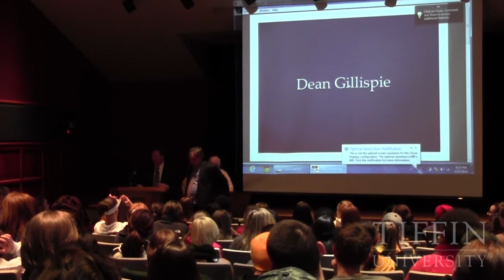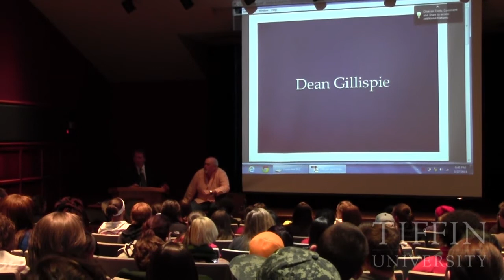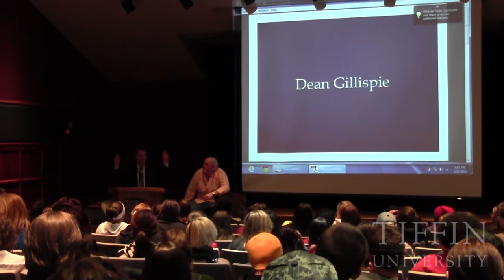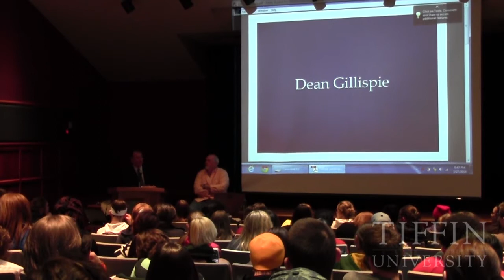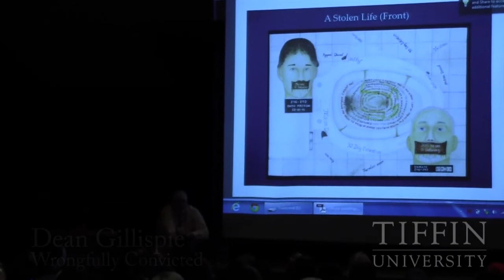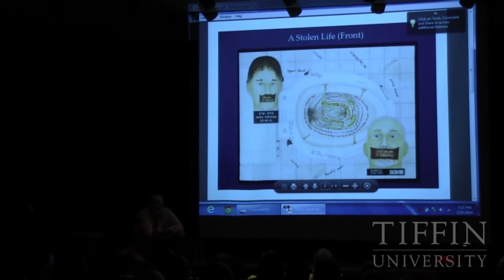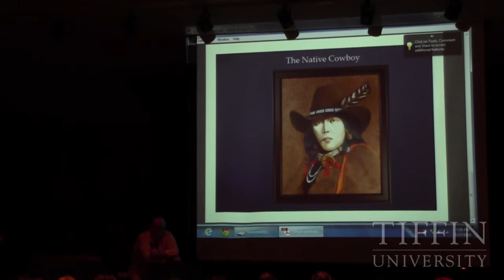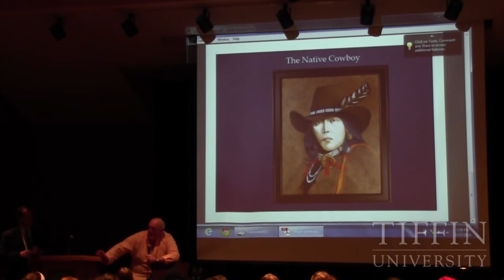Innocence Project Presentation